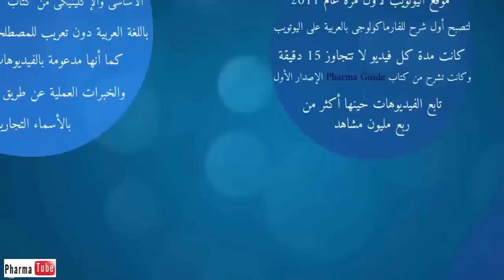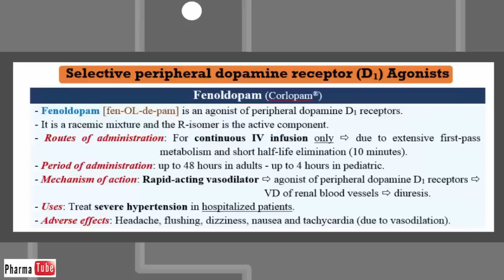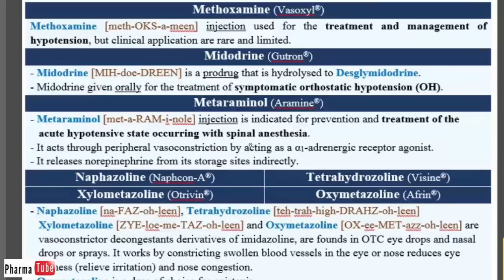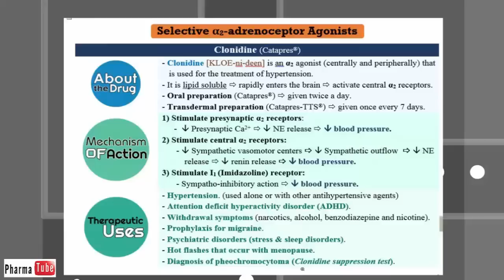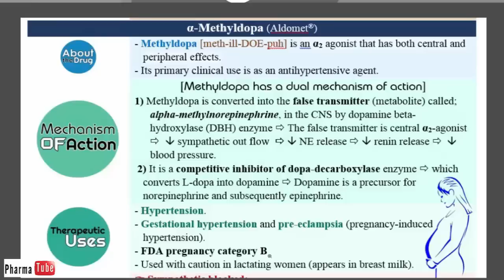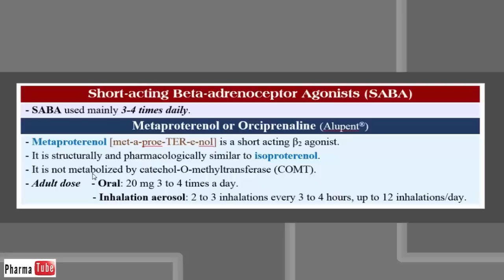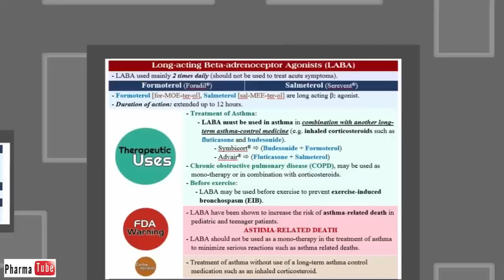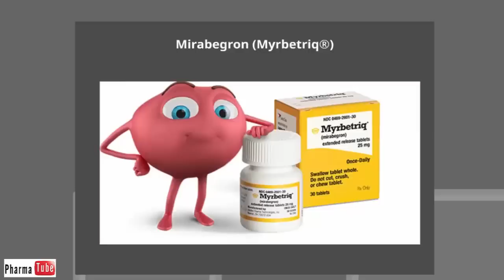Pharma Tube - 14 - ANS - 8 - Direct Acting Adrenergic Agonists (Selective) [HD]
- فارما تيوب Pharma Tube هى سلسلة من الفيديوهات تحتوى على محاضرات فى علم الفارماكولوجى الأساسى والإكلينيكى يقدمها دهشان حسن دهشان الشرح من كتاب فارما جايد Pharma Guide

Pharma Tube is a videos by Dahshan Hassan Dahshan containing lectures about basic and clinical pharmacology which prepared  from Pharma Guide book